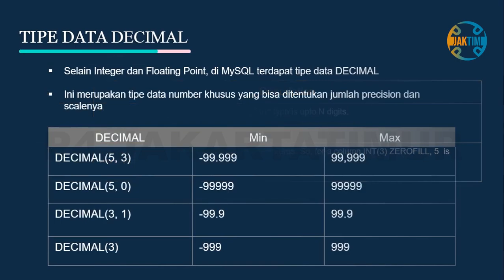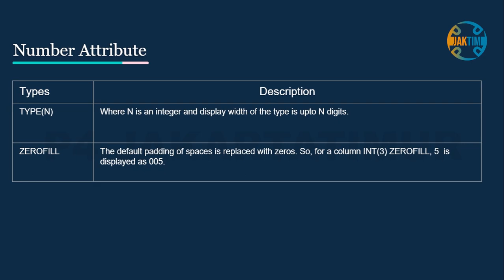NGOPI MySQL #14 Number Attribute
Jika Sobat kompeten ada pertanyaan bisa ditanyakan dibagian komentar ya.

Happy Coding. ^_^